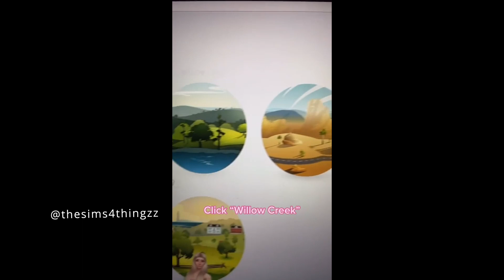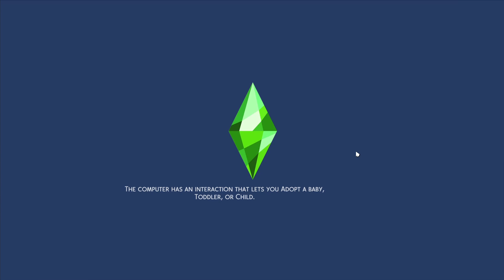The Sims 4 (Part 13) - Goodbye Erich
A new adventure and saying goodbye to our husband!
Miss an episode?
Outro: That's One Sly Cat by RFM